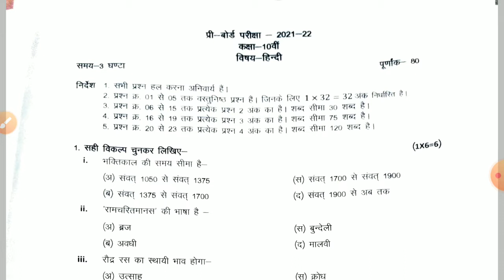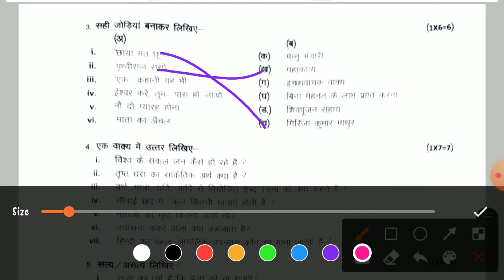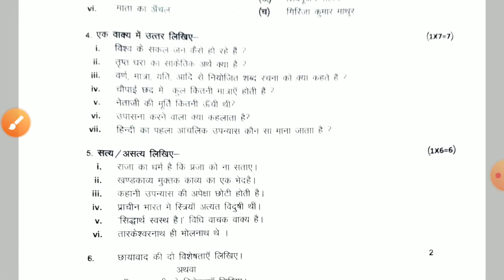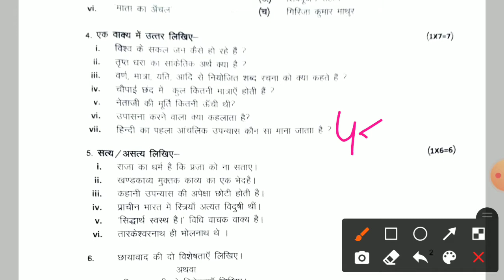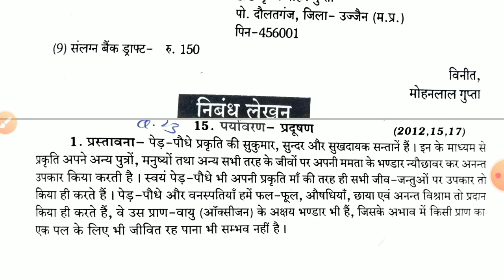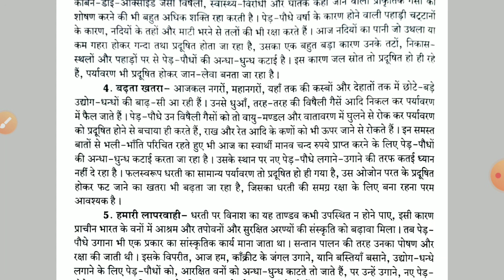कक्षा 10वीं हिंदी प्री बोर्ड परीक्षा सॉल्यूशन। class 10th hindi pre board paper 2022 full solution